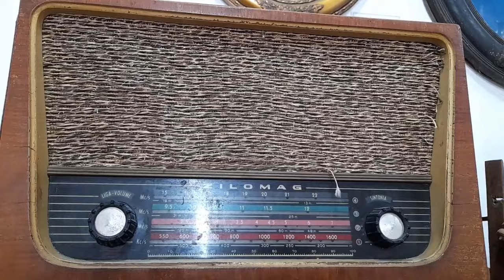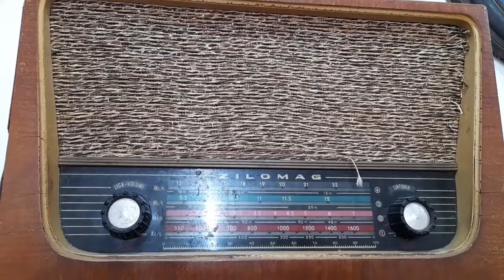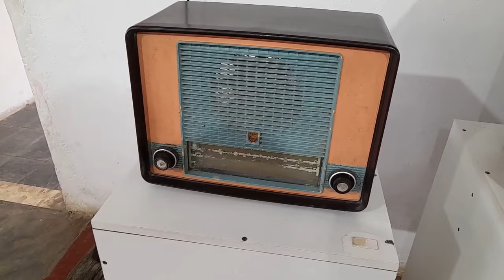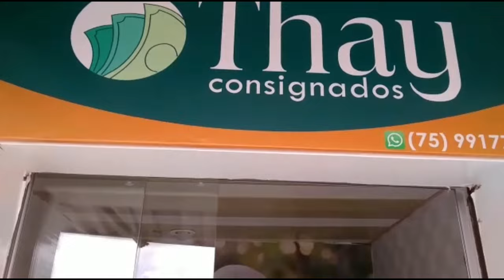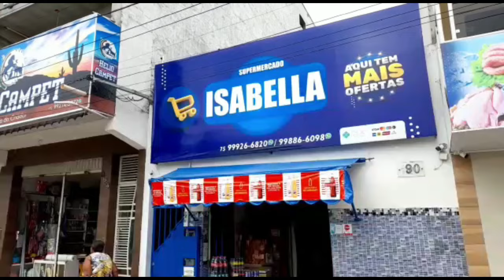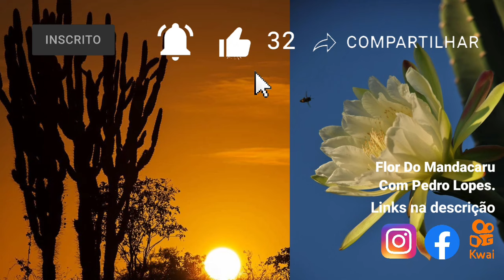História de 80 anos atrás em Araci Bahia, Acontecimento engraçado do Passado